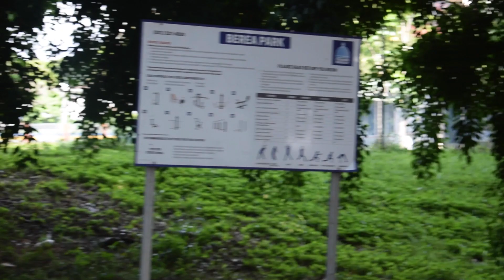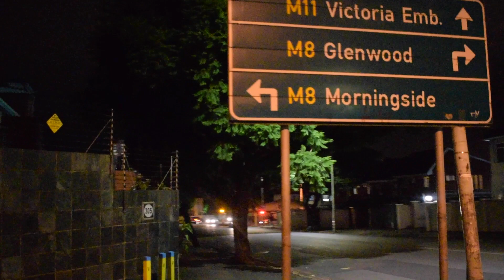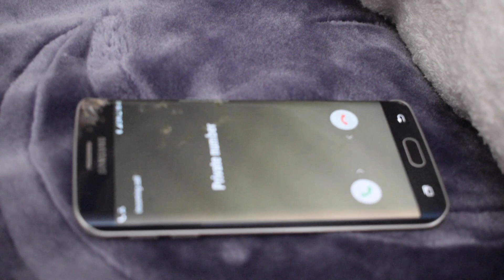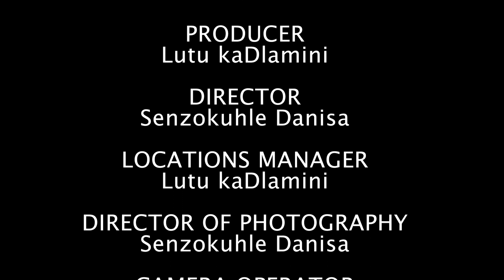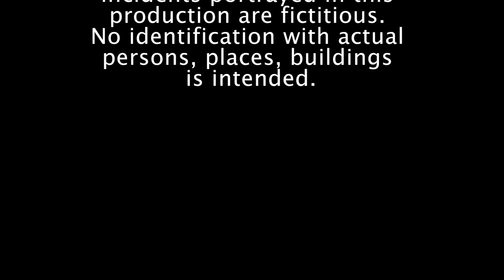SO IT IS VALENTINES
Noni and Buhle enjoy being single adults who live together, until someone threatens to disturb their 'happy family'. How far does one go to claim what's theirs?